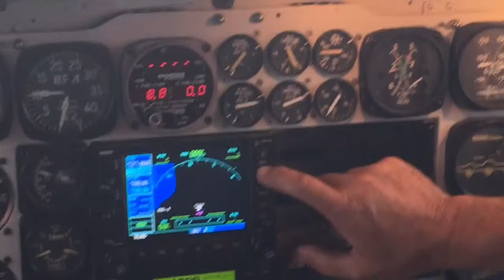ITPS Albatros Engine and System Check